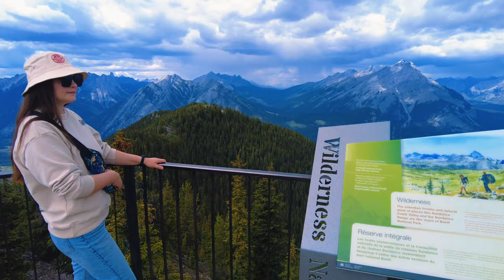Banff Gondola, Alberta, Canada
Visiting the Banff Gondola is a breathtaking experience that allows you to immerse yourself in the natural beauty of the Canadian Rockies. As you embark on this adventure, you'll find yourself surrounded by pristine wilderness, towering mountain peaks, and the purest mountain air. Here's a description of what it's like to visit the Banff Gondola:

Arrival: Your journey begins as you arrive at the base of the Banff Gondola, a world-renowned attraction located in Banff National Park in Alberta, Canada. You're immediately greeted by the majestic backdrop of the Rocky Mountains, with the glistening Banff Springs Golf Course and lush forests in the foreground.

Boarding the Gondola: After obtaining your tickets, you step into the modern, enclosed gondola car. The panoramic windows offer stunning views from every angle, ensuring you don't miss a moment of the breathtaking scenery.

Ascent: As the gondola gracefully ascends the mountainside, you gradually leave the valley floor behind. The gentle swaying of the car and the distant churning of the Bow River below provide a soothing, natural soundtrack to your journey. The surrounding forests become more expansive, and you can spot wildlife, such as deer and eagles, in their natural habitat.

Viewpoints: During the ascent, the gondola makes a stop at the Upper Terminal, where a world of wonder awaits. As the doors open, you step out onto a spacious viewing platform. Before you stretches a sweeping, 360-degree vista that

List of our equipment:
DJI Pocket 2 - Handheld 3-Axis Gimbal Stabilizer with 4K Camera
WISE MOOSE 34 Inch Fire Poker for Fire Pit Outdoor
Maglite Heavy-Duty Incandescent 5-Cell D Flashlight
OEDRO 25Inch 450W LED Light Bar
ALL-TOP Adjustable Auto-Stop Tire Deflator Valve Kit
AEV 3″ High Capacity Coil Springs for 2018+ Wrangler JL 4-Door - 2.0L / 3.6L Gas Models
Fox 2.0 Performance Series Shocks Set for 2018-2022 Jeep Wrangler JL 4WD RWD -
Fox Shox PS Stabilizer
Universal Tactical Car Seat Back Organizer Bag
120W 18V Portable Solar Panel Kit Foldable Solar Battery Charger with USB Port
Rhino USA Ratchet Tie Down Straps (4PK) - 1,823lb Guaranteed
Roof Rack Compatible with Jeep Wrangler 4Dr JK/JL One Side Ladder Aluminum+Steel
Dometic GO Hydration Water Faucet
DOMETIC GO 11L BPA Free, Food Grade Hydration Water Storage Container
Alpicool X50 Portable Fridge 12 Volt Car Refrigerator 53 Quart
BLUETTI Portable Power Station EB3A, 268Wh LiFePO4 Battery Backup w/ 2 600W (1200W Surge)
ALL-TOP Spare Tire Trash Bag, Heavy Duty
X-BULL New Recovery Traction Tracks Sand Mud Snow
Coleman Gas Camping Stove Classic Propane Stove
Front Runner Drop Down Tailgate Table
Campfire Defender Protect Preserve Pop-Up Fire Pit